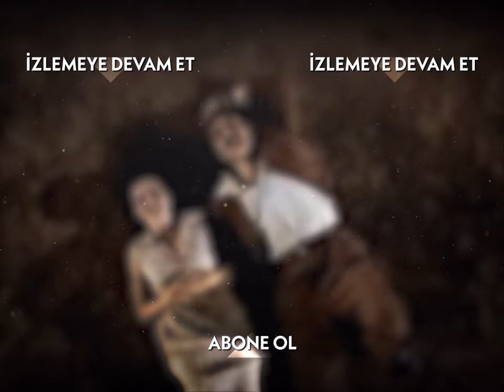Ben Kararımı Verdim! - Hanımın Çiftliği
8. Bölüm Özeti:
Ramazan, Güllü’yü geri getiriyor
Ramazan ile Güllü, bağ evinden ayrılmışlardır. Muzaffer’in Güllü’yü bağ evinde bulma umudu hüsranla sonuçlanmıştır fakat, jandarmanın aramaları tüm hızıyla devam etmektedir. Her geçen saniyede ise Muzaffer, sanki aklını kaçırmaktadır.
Güllü ise sonuna kadar direnmekte ancak, Ramazan’ı bir türlü ikna edememektedir. Bunun üzerine artık tek bir çare kalmıştır. Güllü, Ramazan’a karşı takındığı sert üslubunu düzeltip, onu gerçekten sevmediğini farklı bir dille anlatmayı dener. Ve bu konuşma Ramazan’ın kafasında şimşeklerin çakmasına neden olur.

Hanımın Çiftliği Genel Özeti:
1950 senesinin Adana’sı.. Bölgenin güçlü ve zengin toprak ağası Muzaffer Bey’in (Mehmet Aslantuğ) çırçır fabrikasında işçi olarak çalışan Güllü (Özgü Namal), aynı fabrikada makinacılık yapan Kemal’i (Caner Cindoruk) sevmektedir. Ne var ki Güllü’nün babası Cemşir (Mehmet Çevik), onu da diğer kızları gibi paralı birine satmanın hayali içindedir.